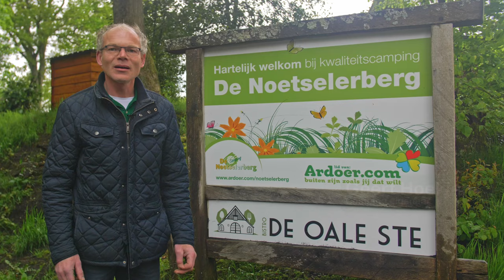Delabie voorziet gerenoveerd toiletbouw op Camping de Noetselerberg van nieuw sanitair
Op Camping de Noetselerberg werd Delabie ingeschakeld om de gerenoveerde toiletbouw op het terrein te voorzien van nieuw sanitair.